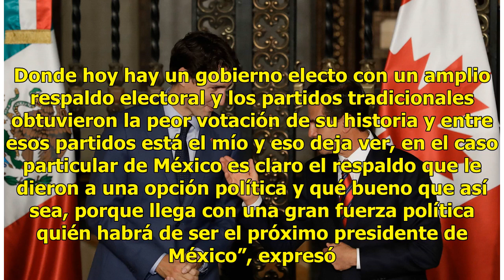Peña Nieto dialoga con Trudeau sobre cierre del TLCAN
Al participar en el Foro Económico Mundial sobre el Impacto al Desarrollo Sostenible; Enrique Peña Nieto aseguró que para México su principal socio es Estados Unidos, por encima de Canadá, ya que comercia entre el 80 y 90% de las manufacturas que se hacen el país. La declaración se dio horas después...